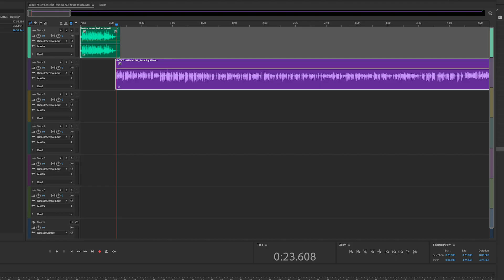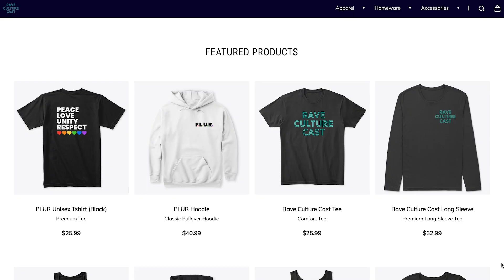8 Things You Should Know Before Starting a Podcast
Enroll in How to Successfully Create & Launch a Podcast from Scratch (enrollment ends 4/30/2021)

Hey guys! In this video, I'm going to be sharing 8 things you should know BEFORE you dive into starting your own podcast. Over the past two years I've successfully launched two podcasts and have learned a TON of lessons along the way. I wanted to identify some of the common misconceptions ( see about starting a podcast and debunk those for you today!

Microphones mentioned:
USB Microphone ($35.99)
Blue Yeti Microphone ($129.99)

About Me:
👯‍♂️Raver
📸Content Creator
♓️ Pisces
🏠 New Jersey